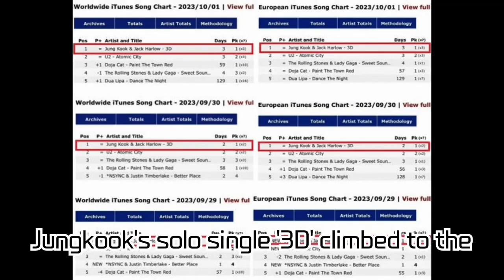BTS's Jungkook's Solo Single '3D' Blazes Through iTunes and Global Charts! 1st Place for 3...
BTS's Jungkook's Solo Single '3D' Blazes Through iTunes and Global Charts! 1st Place for 3 Consecutive Days, Top Song Record in 105 Countries on iTunes & Video Hits 20 Million Views in Just 2 Days!

Here's the latest scoop on the global success of '3D', the solo single released by Jungkook of BTS. Dominating the worldwide and European iTunes charts, it secured the top spot for three consecutive days right from its launch. Furthermore, the official music video for '3D' shattered records, surpassing 20 million views in a blink. With rapper Jack Harlow featured, get insights into the track's vibe and style.